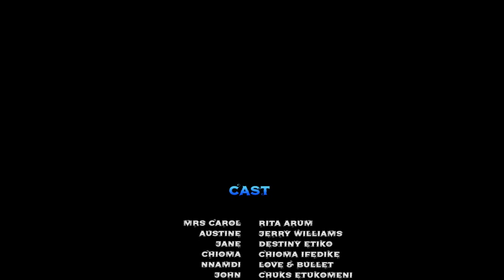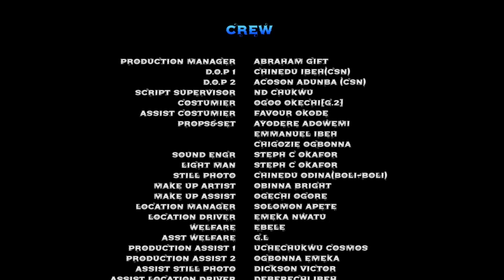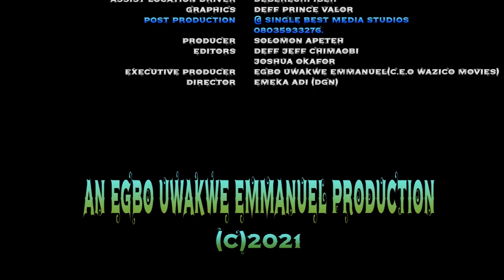MY ENEMY&MY LOVE SEASON 11&12{NEW MOVIE HIT}DESTINY ETIKO/ JERRY WILLIAMS 2021 LATEST NIGERIAN MOVIE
ANOTHER BLOCKBURSTER !
 WATCH HOW DESTINY HELPED AND ADOPTED EUCHARIA THIS IS THEIR FIRST MOVIE TOGETHER THE LAST FLIGHT TO LONDON STARRING DESTINY ETIKO, CHINENYE EUCHARIA you cant afford to miss this blockburster movie, Watch Best Of Nigerian Nollywood Movies ,Watch Best of Nigerian actress,Best Of Nigerian Actors, Best Of Mercy Johnson, Best Of Ini Edo, best of tonto Dikeh, in Nollywood movies, action, Romance, Drama, epic, Only on youtube Best Of Nollywood Channel, see clips, trailer's and exclusives on Nollywood Movies. This Youtube channel brings you the best on Nigerian movies free, Hot, watch movies online here on this channel

AkaGod Tvn